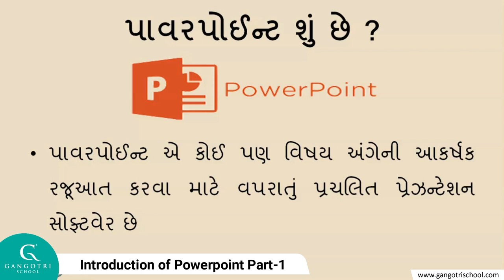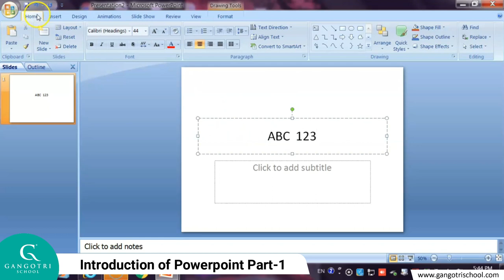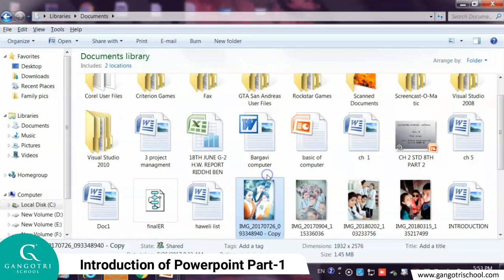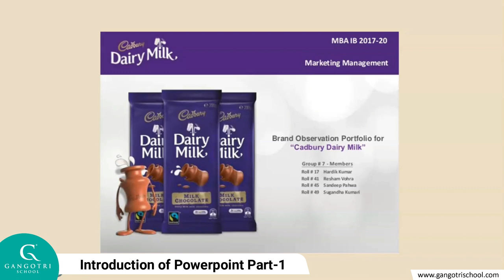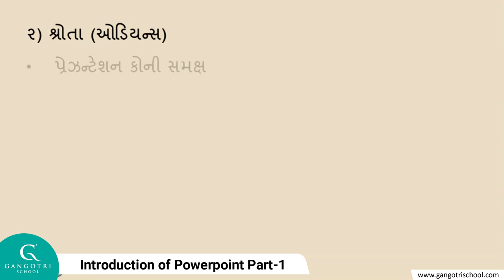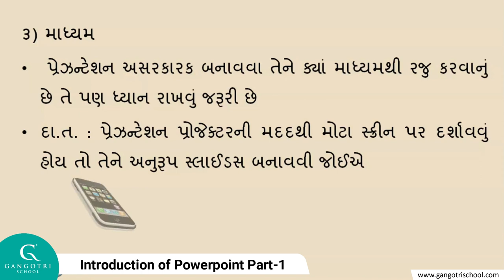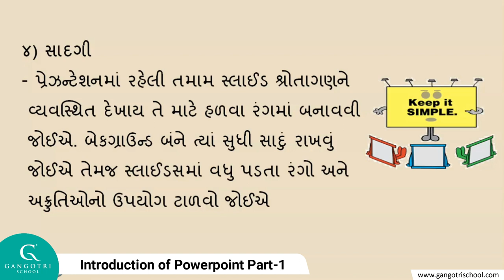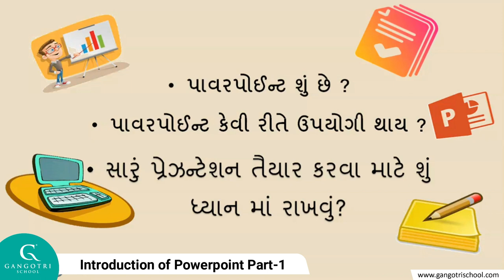Std - 7 | Computer | Chapter - 2 | Introduction of Powerpoint | Part -1